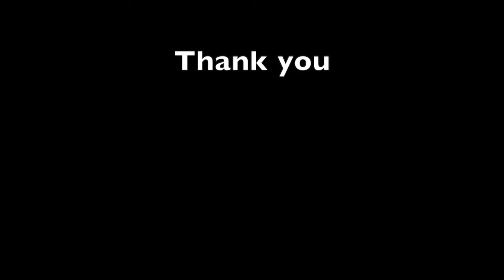WRC10 Challenge #2 ヘアピン曲がれなくてもゴールド獲れた Can get Gold without last turn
最後に急にヘアピンがでてきてびっくり。

曲がれなくてブロックに激突したけどゴールド獲れた!笑

WRC10 Challenge #2 I got the gold even if I couldn't turn the hairpin.

I was surprised to see a hairpin at the end.
I couldn't make the turn and crashed into a block, but I got the gold! LOL!